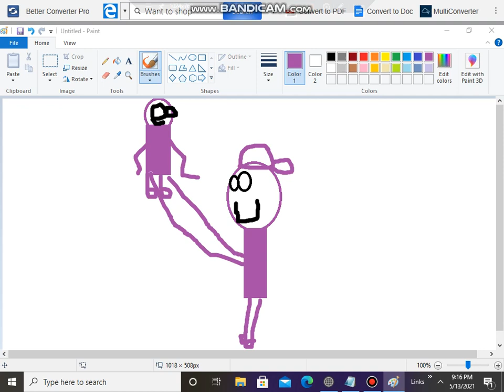ME AND MY SON CORBIN JR.